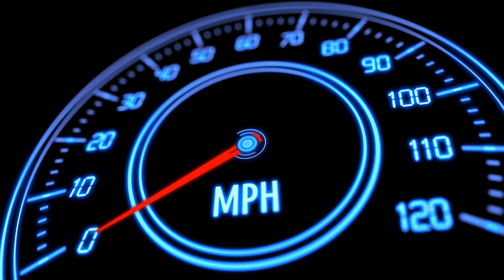HGV Driver | Swindon A419 Shut | Battling with Swindon traffic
HGV Driver | Swindon A419 Shut |  B&Q Trucker Battling with Swindon traffic. Rear view from the bunk.
A long day in the Volvo as the main A419 had been shut all day. I have to get out of Swindon to make it to Croydon to make my delivery.
A view from the back of the cab.
So me having a waffle on a Wednesday.

Canon G7X Mark ii
GoPro 8
GoPro 7
Canon 80D
Canon 60D
Rode Videomic Pro
Zoom H5
iPhone 11